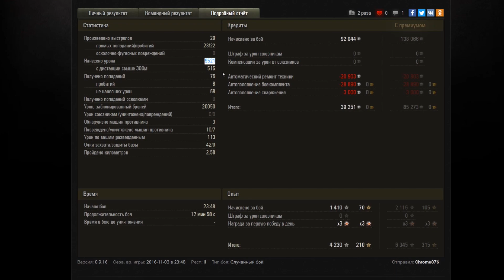Святой маус, его благословил сам Серб! Фантастический нагиб! World of Tanks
Святой маус, его благословил сам серб! Фантастический нагиб!